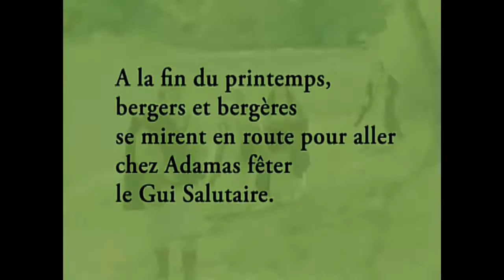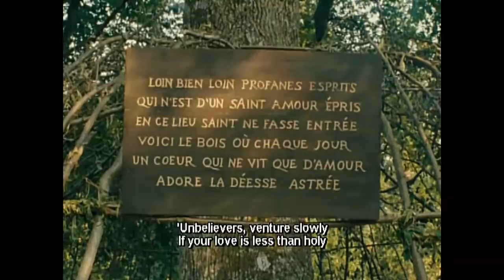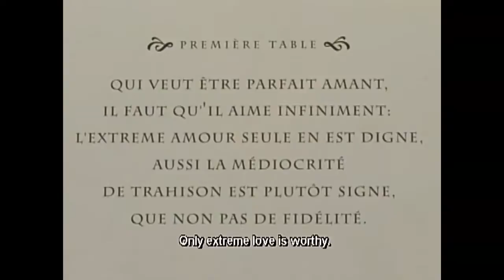The Romance of Astrea And Celadon Scene 7.rmvb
The film, directed by Eric Rohmer and based on a novel by Honoré d'Urfé written in the 17th century, is a love story of a beautiful shepherdess and an androgynously handsome shepherd .  There is poetry in all the film within an attractive French countryside landscape.
Language: French
Subtitle: English